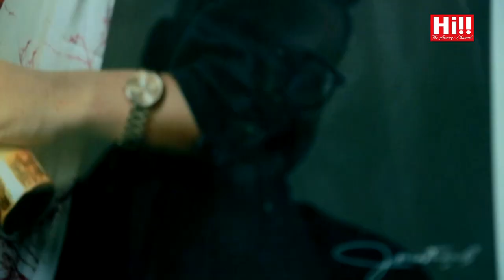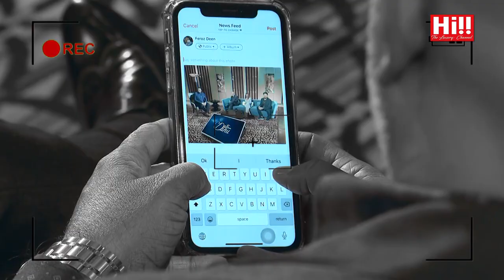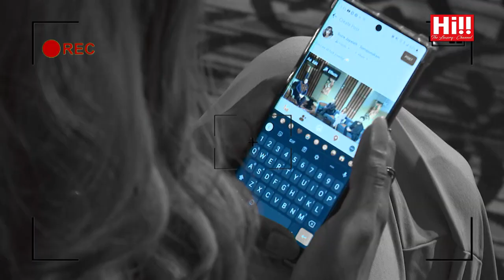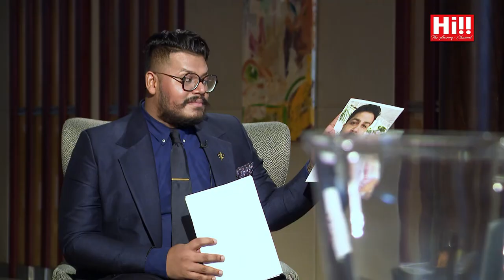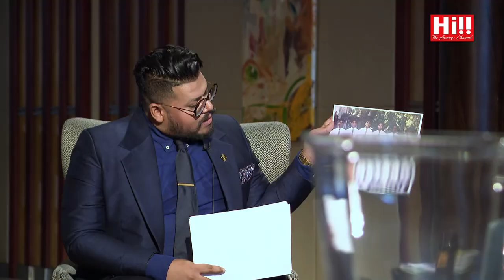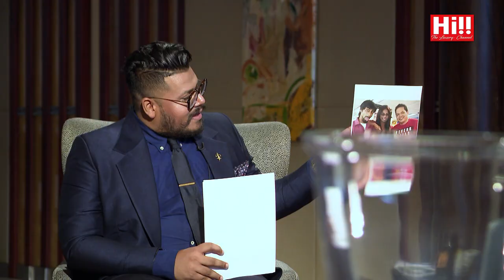Date with Danu | Deen, Thoshan and Suzie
Date with Danu featuring Deen, Thoshan, and Suzie